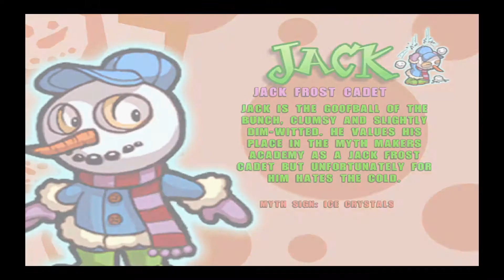Myth Makers - Orbs of Doom... On The PS4 Pro 😳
I'm sorry but I really had to try it. Converted the PS2 port into a FPKG and gave it a try. Don't worry, if this one works, the rest of their masterpieces should work too.
Never expected to see Data Design Interactive games playable on the PS4/5 and yet here we are. Life is full surprises.